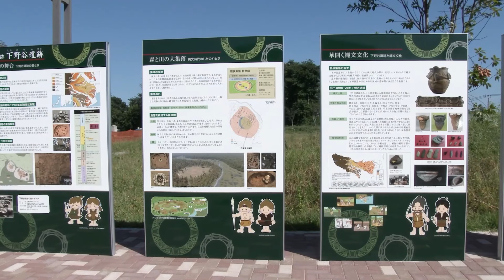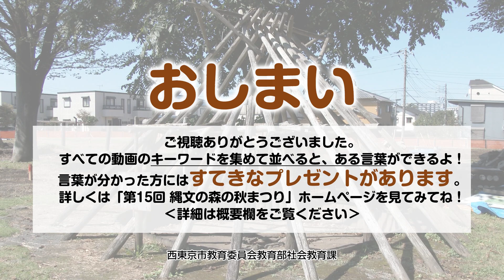第15回 縄文の森の秋まつり 凧男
下野谷遺跡毎年恒例の秋まつり。今年度の企画は終了しましたが、動画は引き続きお楽しみいただけますので、ぜひご覧ください♪

★凧男★
凧男の活動紹介→0:39
連凧揚げ実演→2:35

【秋まつり特設ページ】（企画は終了しました）
【下野谷遺跡についての情報を発信しています】